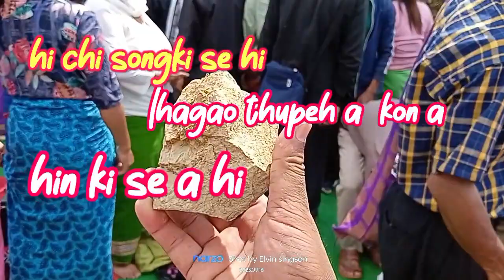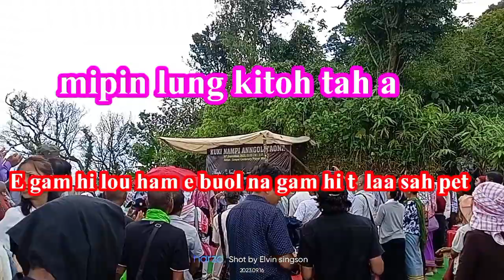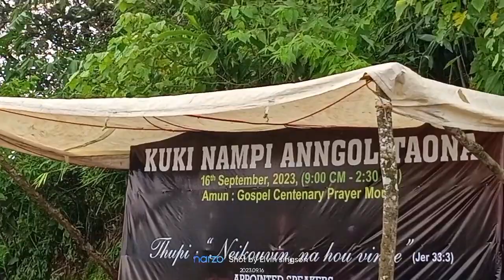dt.16. 9.23. KUKI NAMPI NAO NA. ngente centenary mount.